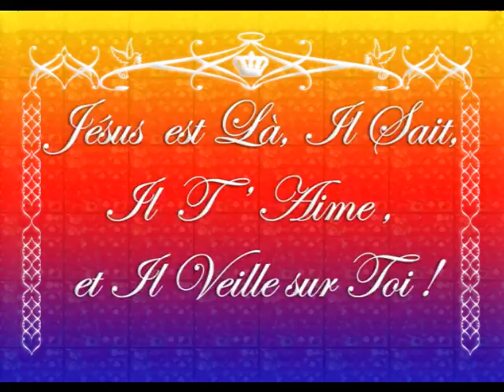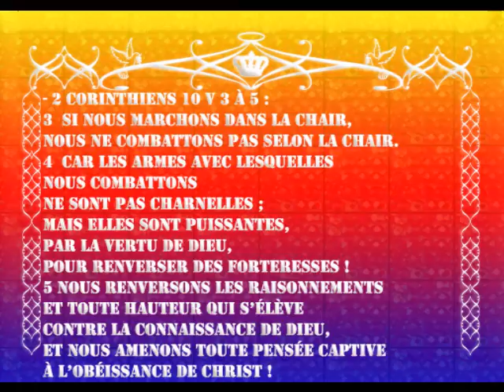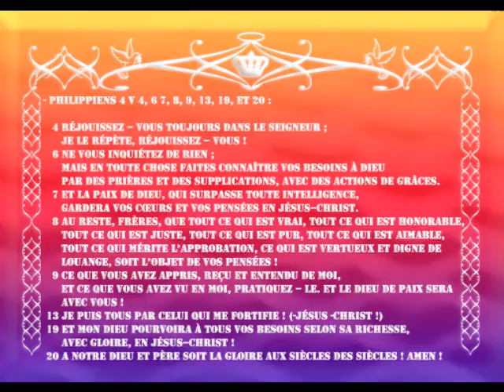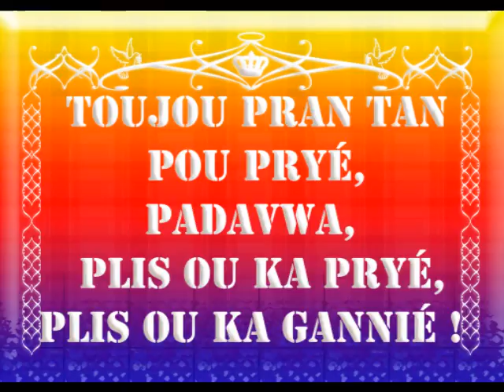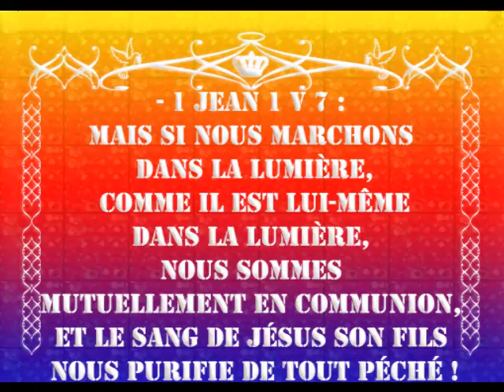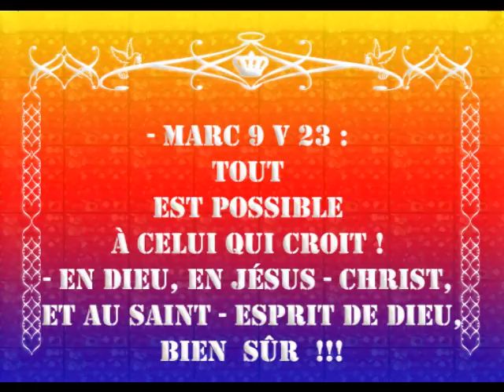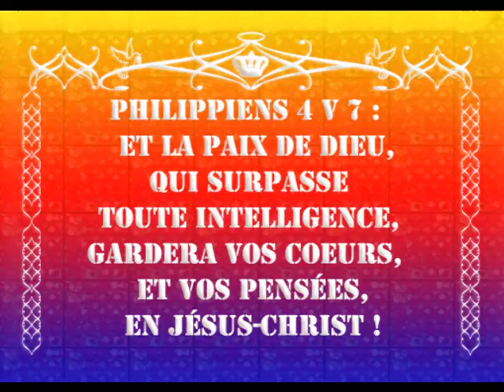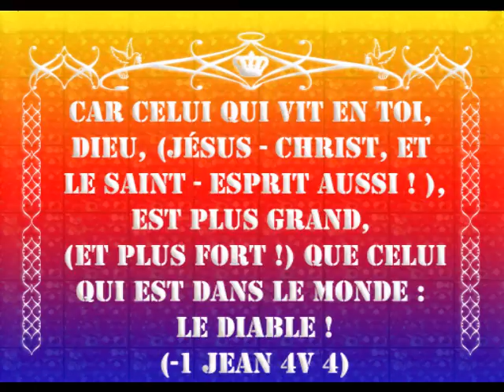NE LAISSEZ PAS LE DIABLE VOUS UTILISER POUR FAIRE DU MAL AUX AUTRES ! P2